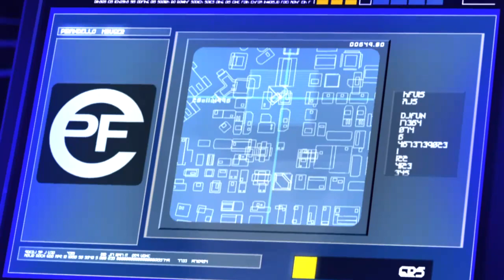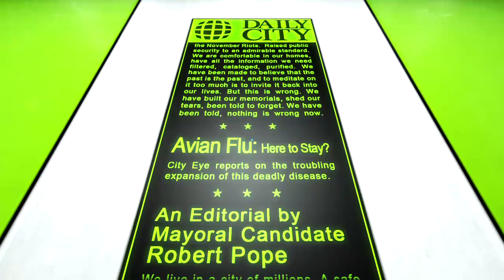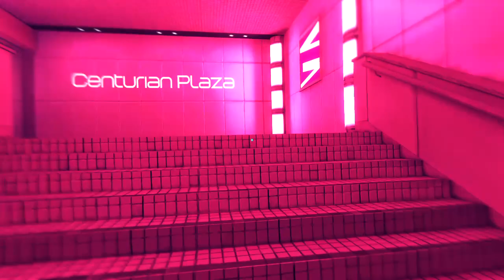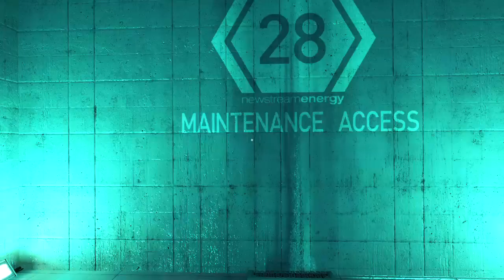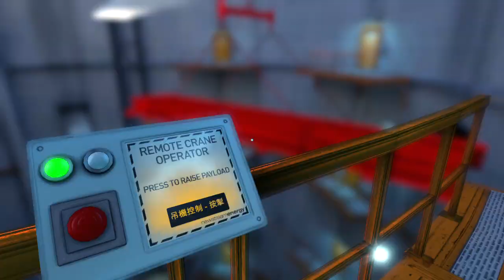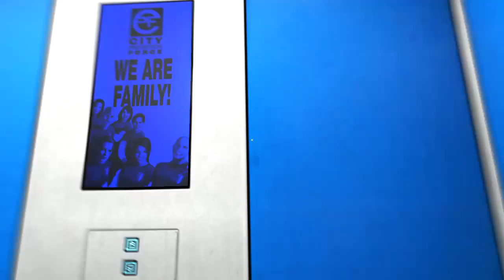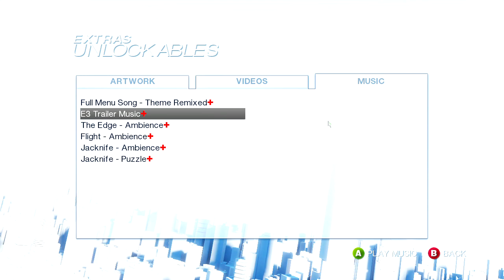Mirror's Edge™ GAMEPLAY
Este es uno de mis juegos favoritos, lo solía jugar mucho en 2010, me fascina la música y la ambientación, disfrútenlo.